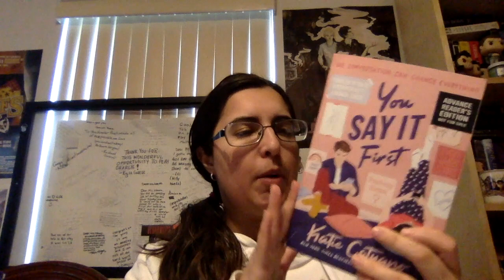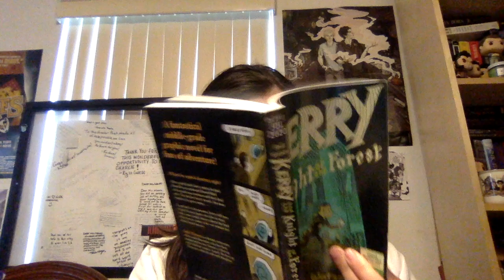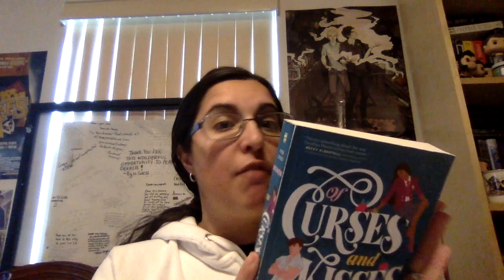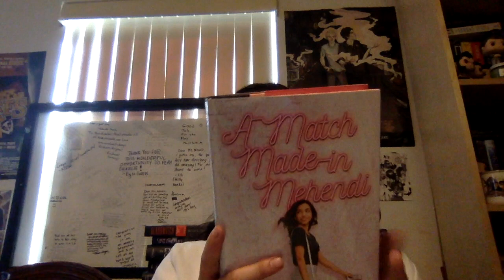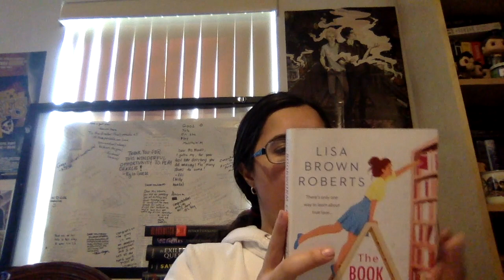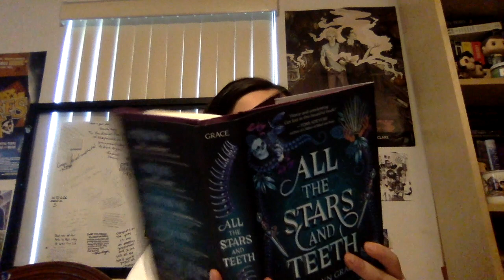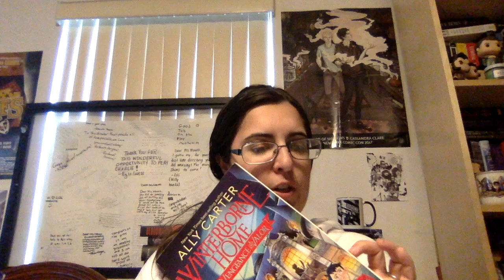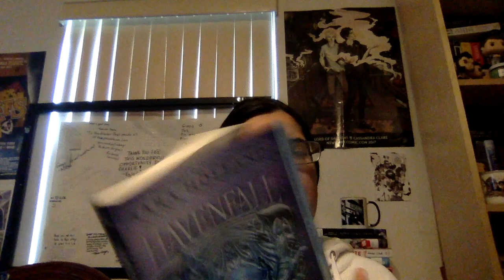Febuary TBR!! 14 READS!!